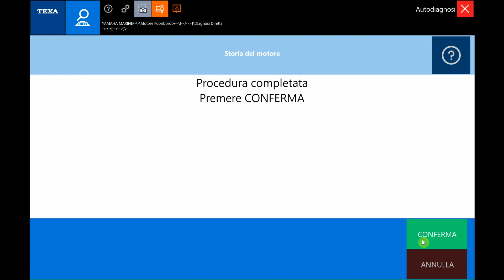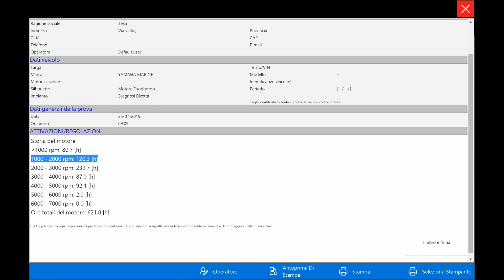IT - Funzionalità di base diagnosi Yamaha Marine